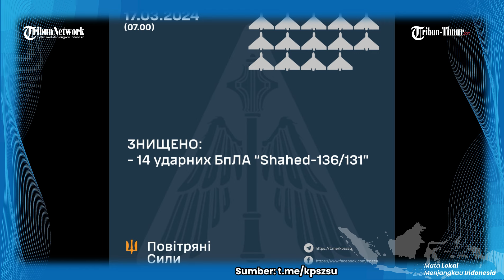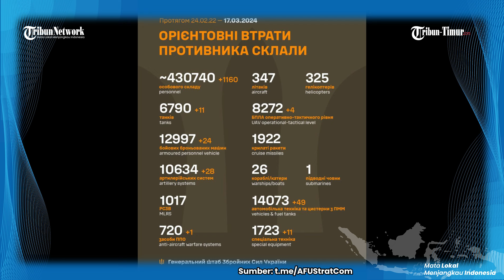🔴 RANGKUMAN: 58 Kontak Senjata, Rusia Lancarkan 125 Serangan Salvo Roket ke Pertahanan Ukraina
TRIBUN-TIMUR.COM - Dalam 24 jam terakhir,  58 Kontak Senjata, Rusia Lancarkan 125 Serangan Salvo Roket ke Pertahanan Ukraina

(TRIBUN-TIMUR.COM)